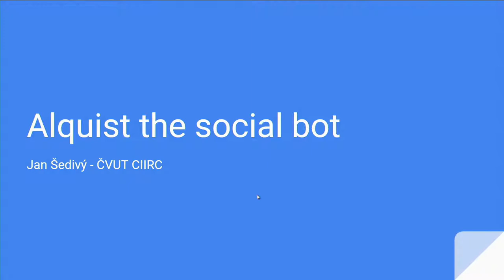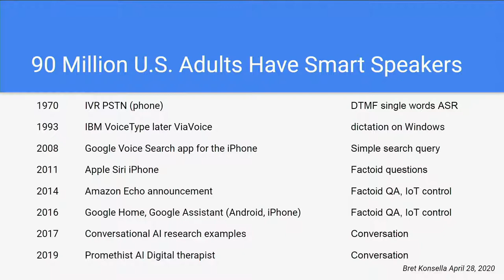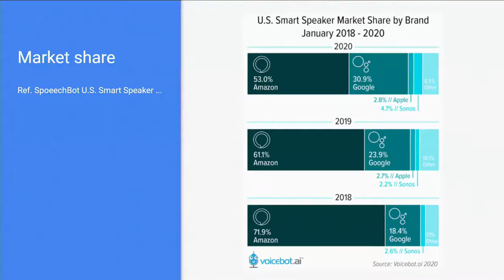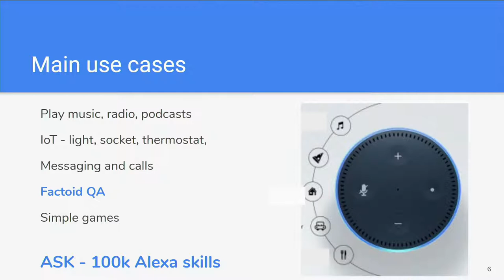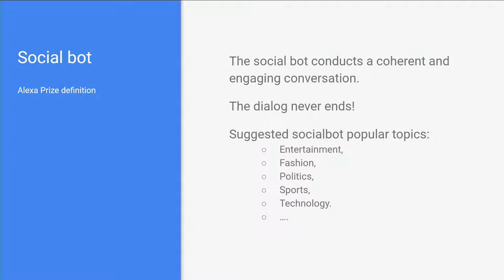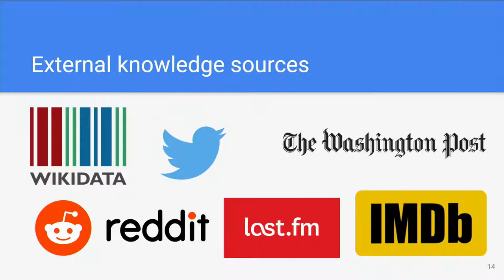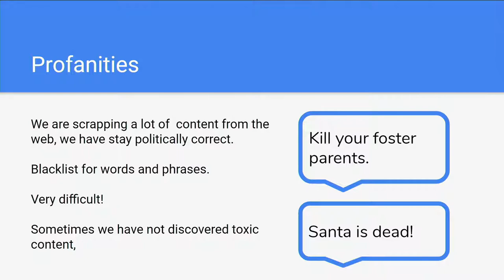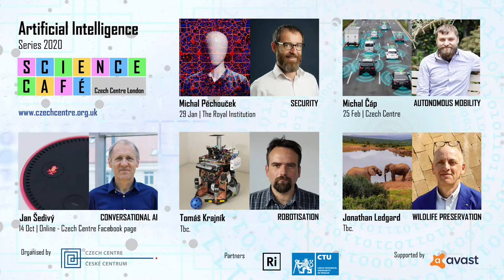AI Science Café Series 2020: Conversational AI. With Jan Šedivý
Intelligent speakers are now paving the way in the AI scene. Alquist, a social chatbot designed by the Czech Technical University team of students under the leadership of Jan Šedivý, has won two second places and one third place in a row in the Amazon Alexa Prize competition, while beating more than a hundred international academic teams. Jan will briefly review the competition and its primary motivations but his main focus will be on the Alquist team’s expertise, which embraces several disciplines, such as Conversational AI, Dialogue Management, Linguistics, Audio design, Creative writing, and many more. Šedivý will also explain the development of the dialogues for favourite conversational topics. Finally he will discuss the plans of how to turn Alquist into a product.

The discussion after the presentation will be chaired by Dr. Michael Londesborough.

Artificial Intelligence is the new phenomenon of the 21st century and has evolved out of the realm of science fiction and at best, a few technologically advanced minds and IT professionals, to everyday topics of discussion and one of the key drivers of the future progress of humankind. The objective of the  AI Science Café series, which will consist of five presentations by high profile, world acclaimed experts, is to introduce, present and publicly discuss various topics that impact our professional as well as our personal lives. As AI topics clearly generate more questions than answers, the series will strive to unveil trends and expectations from the inevitable social and technological changes which the future will bring.

Organised in collaboration with the Faculty of Electronic Engineering, Czech Technical University in Prague.